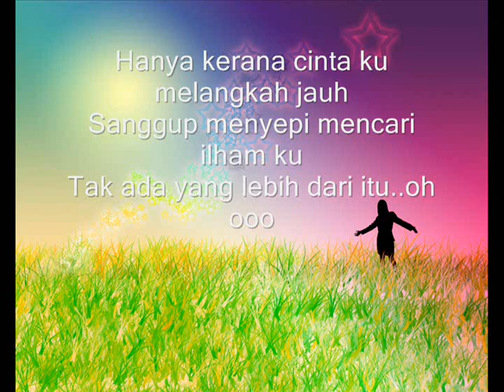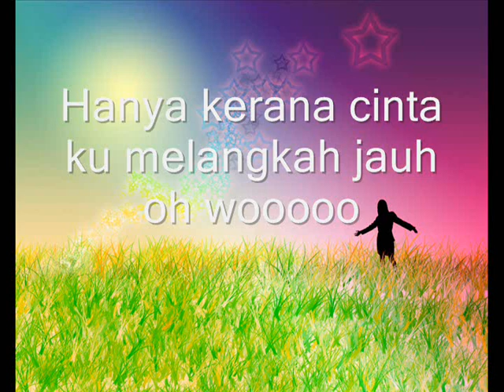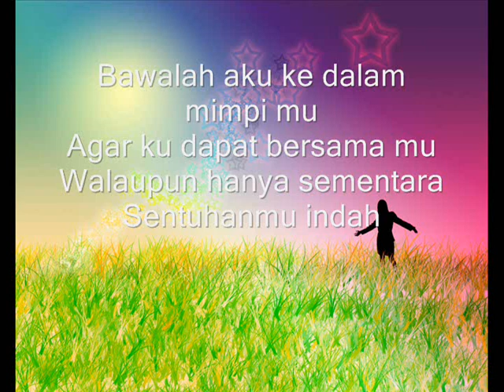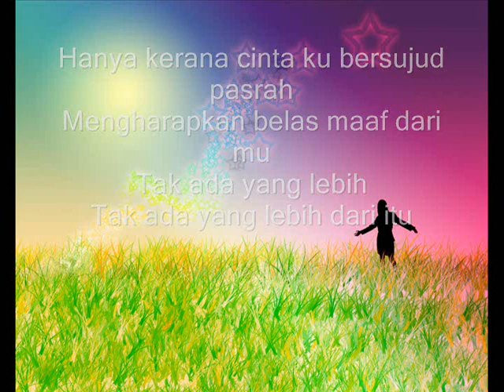hanya kerana cinta - Hafiz,Aril,Ayu,Anne & Tini Hot FM (Lyric)